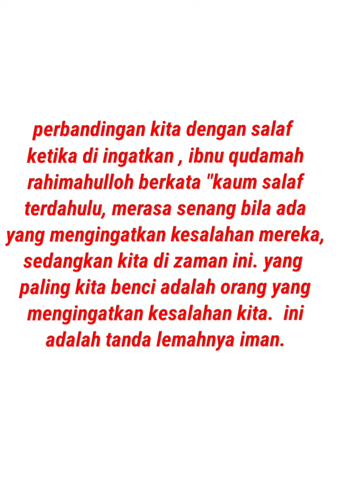perbandingan kita dengan salaf ketika di ingatkan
perbandingan kita dengan salaf ketika di ingatkan , ibnu qudamah rahimahulloh berkata "kaum salaf terdahulu, merasa senang bila ada yang mengingatkan kesalahan mereka,sedangkan kita di zaman ini. yang paling kita benci adalah orang yang mengingatkan kesalahan kita.  ini adalah tanda lemahnya iman.(@ummu khalid)